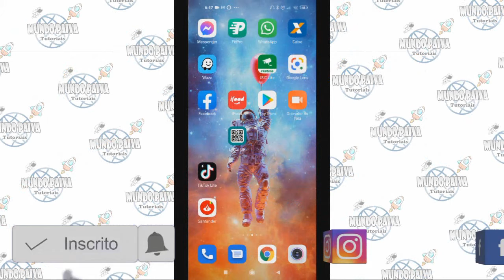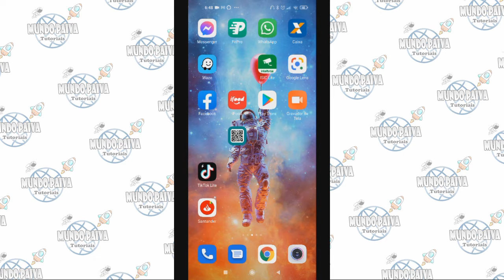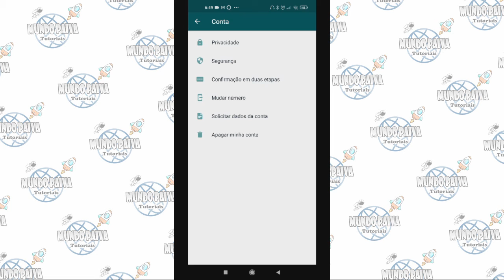Como Colocar Senha no Whats - Deixe seu Whatsapp mais Seguro!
No vídeo de hoje explico como colocar senha no whats, deixando seu whatsapp mais seguro.
Ofertas do Dia:
Neste Vídeo:
como colocar senha no whats, deixando seu whatsapp mais seguro